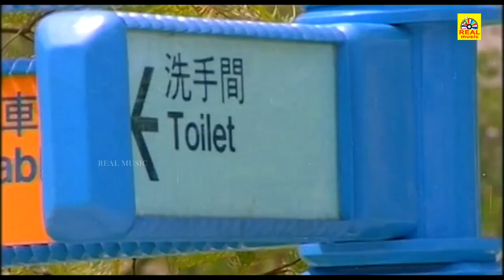Goundamani Ultimate Comedy Japanil_Kalyanaraman COMEDY ,kamal Tamil Super Comedy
Japanil Kalyanaraman (transl. Kalyanaraman in Japan) is a 1985 Indian Tamil-language comedy film directed by S. P. Muthuraman, starring Kamal Haasan and Radha . A follow up to Kalyanaraman (1979), it is the first sequel film in Tamil cinema. The film was released on 11 November 1985 and performed poorly at the box office.
Plot
Raman is a journalist who exposes a smuggling and black money racket, which involves the high-profile and his son Narendran, and is about to go public. The magazine is bought by Narendran overnight.

When Raman reveals that he is about to start his own magazine, he is beaten up by Narendran's men. After surviving miraculously, Raman, his son Arun, and the spirit of the now-dead Kalyanaraman, travel to Japan to buy printing equipment and to show Arun around.

In the comedy side plot, Mayilsamy and Muppaathaa win a lucky draw to visit Japan, guided by Munusamy.

Raman meets Radha, who is a waitress in a restaurant, and they gradually fall in love, with the efforts of Kalyanaraman and Arun. Meanwhile, Narendran also travels to Japan to get rid of Raman before he arrives back in India.

The movie ends with Raman helping to arrest Narendran and getting back together with Radha and Arun.
Cast
Kamal Haasan as Raman and Kalyanam
Radha as Radha
Sathyaraj as Narendran
V. K. Ramasamy as Samikannu
Major Sundarrajan
Goundamani as Mayilsamy
Kovai Sarala as Muppatha
Chitra Lakshmanan as Munusamy Guide
Master Tinku as Arun
ISR as Textile showroom salesman
Nazeem

அனைவருக்கும் நன்றி...